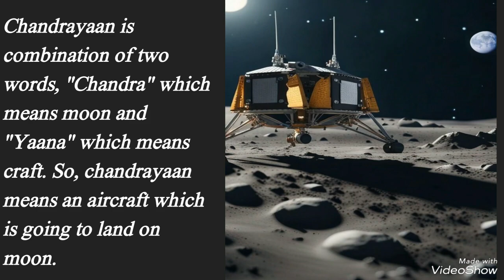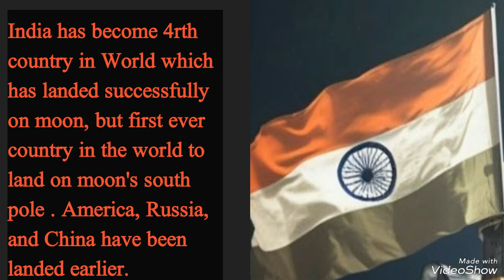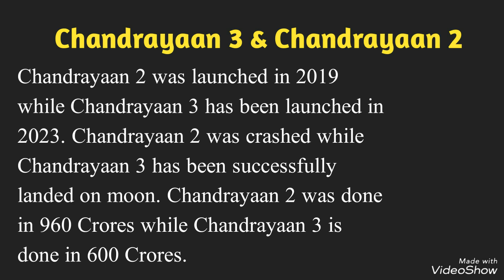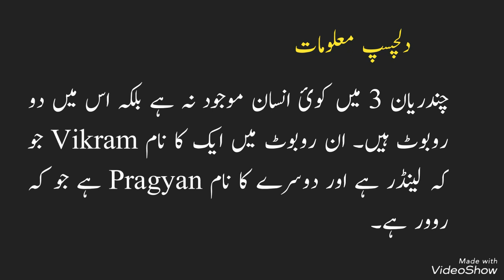All about Chandrayaan 3 || chandrayaan3 and chandrayaan2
Learn With Jasra is a forum to learn in an easy way. Dear viewers , this video will help you through out your life. I am determined to serve the humanity by the knowledge I have. Everyone knows how to cook a fish but,  I always focus upon how to catch a fish. I simply elaborate my thoughts. Dear viewers every sort of knowledge is experience of human beings, nothing is difficult ... you can do it !